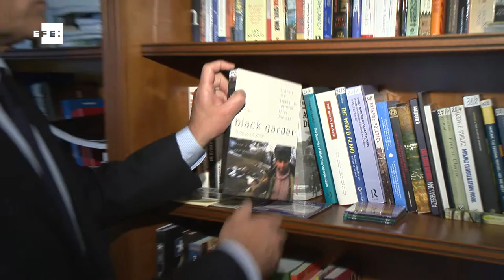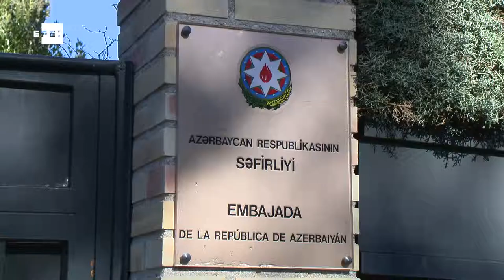Azerbaijani ambassador says 1990 Soviet invasion a "war crime"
Madrid, Jan 20 (EFE).- The entry of Soviet troops in Azerbaijan that caused over hundred deaths and many wounded and missing, "should be considered crimes against humanity and be tried by the International Criminal Court," the ambassador of Azerbaijan in Spain, Altai Efendiev, said Tuesday on occasion of the twenty-fifth anniversary of the invasion.